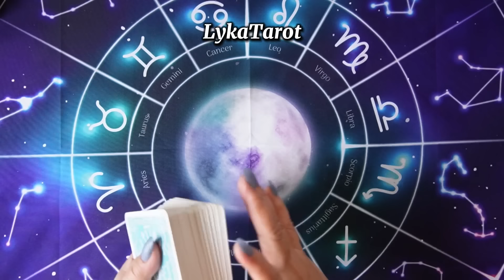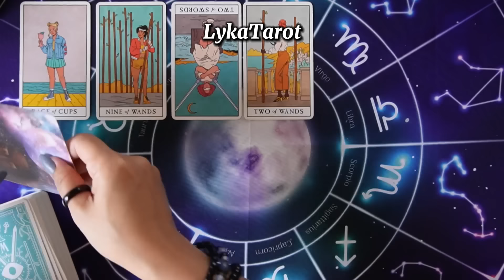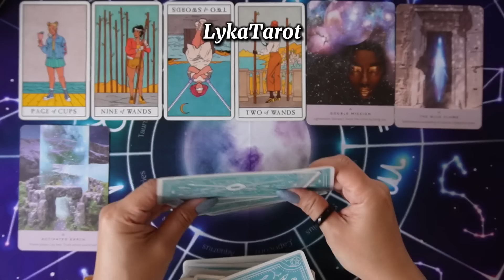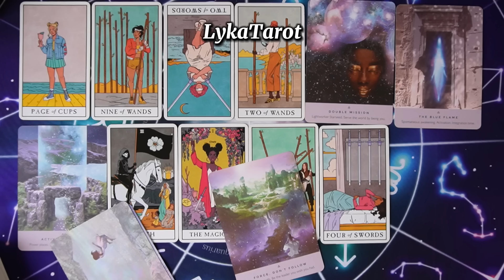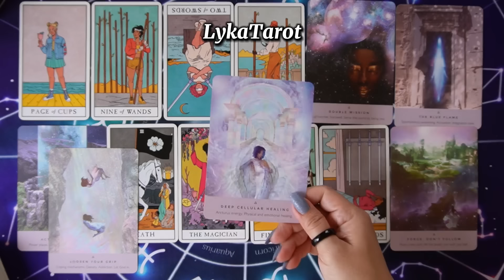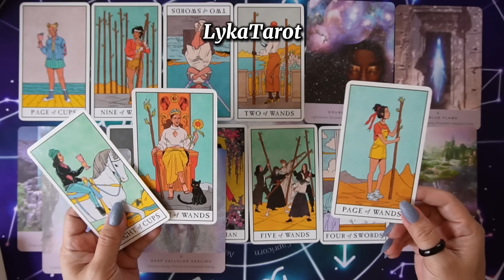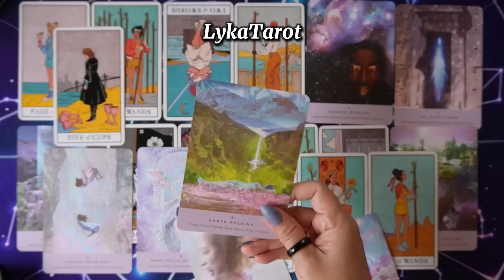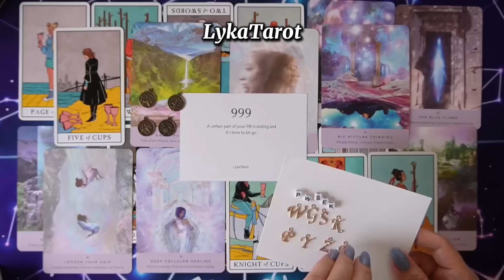PISCES pisces tagalogtarotreading lykatarot